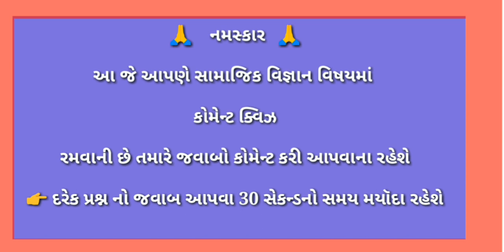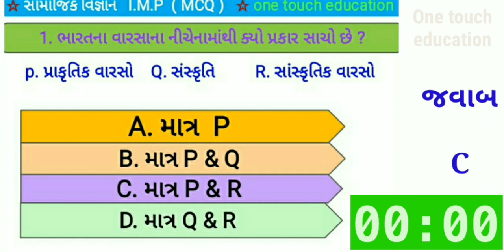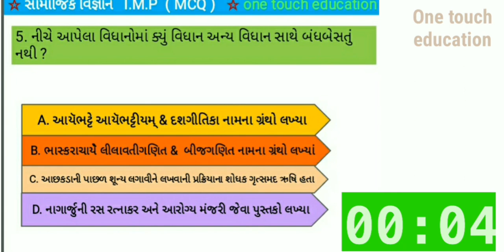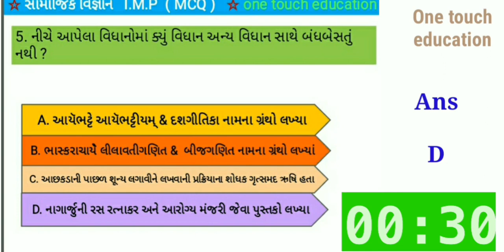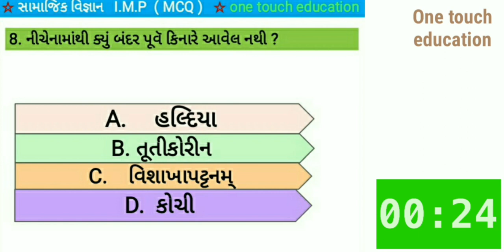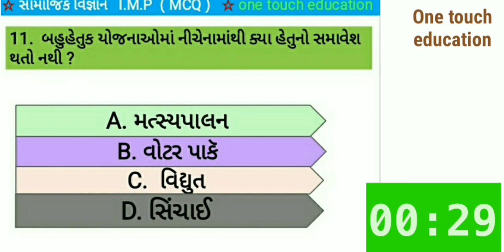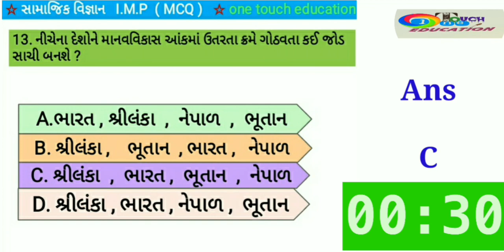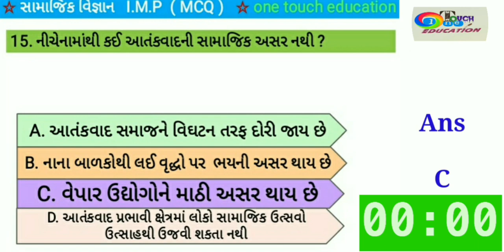Std 10 Social sciencs IMP MCQ 2019 🔥 Std 10 Samajik vigyan board exam gujarati medium 2019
Hi
I am Bharatpatel welcome to onetoucheducation chennel

Topick
1)samajik vigyan imp
2)march 2019 imp
3)dhoran10samajikvigyanimp
4)march2019imp